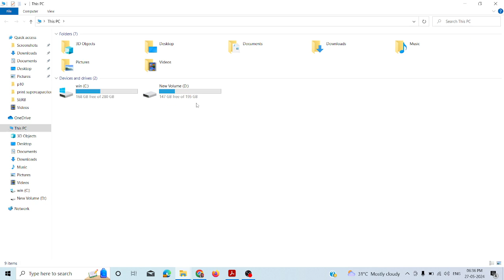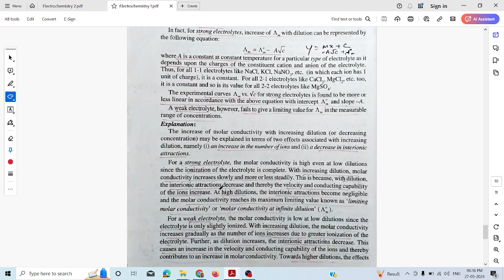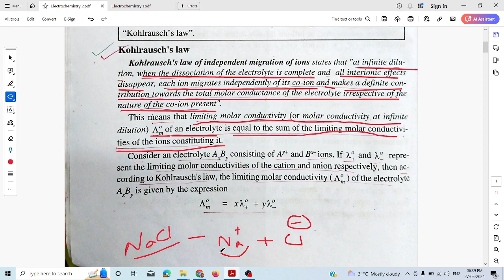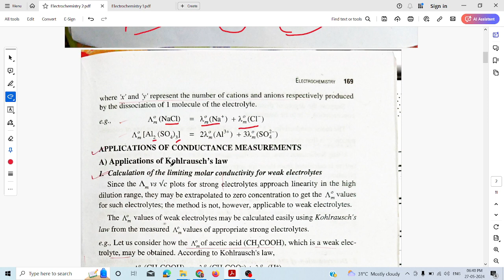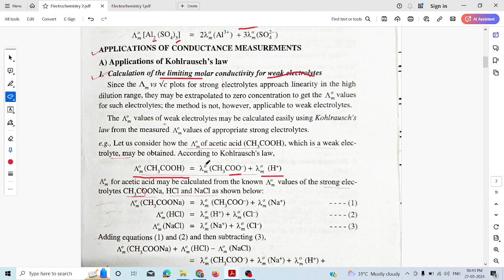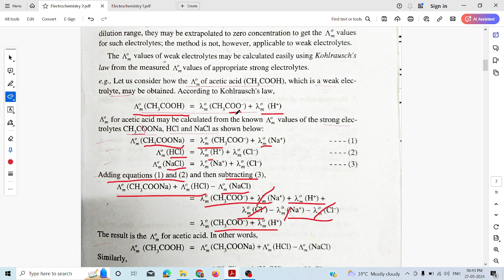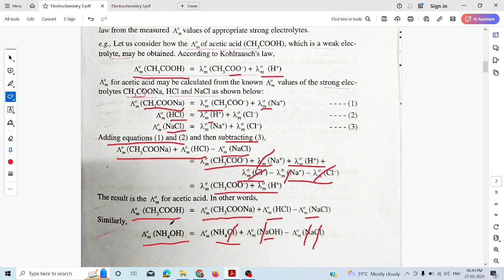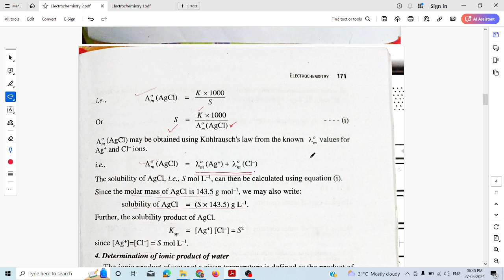Unit 4 Electrochemistry Class 3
Koh;rausch's Law, Application of Conductance measurements (a) Application of Kohlrausch's law - Calculation of the limiting molar conductivity for weak electrolytes, Calculation of the degree of dissociation of weak electrolytes